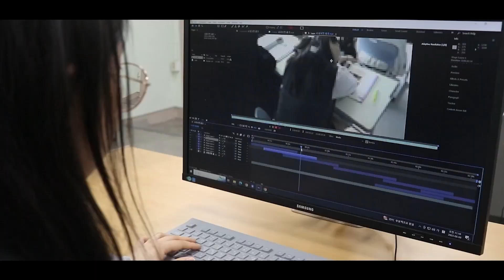내가 도와줄게 [2023 서울방송고 학교영상제작발표회 광고부문 우수상]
타노스가 나타난 서울방송고..!! 어벤져스들이 힘을 합쳐 방송고를 살려낸다!

김민정 연출 편집 방송영상과 3학년
권지은 조연출 편집 방송영상과 3학년
박민주 제작 방송영상과 3학년
박은영 촬영 방송영상과 3학년

[ 2024학년도 서울방송고등학교 신입생 모집 ]

📌 1차 입학설명회 : 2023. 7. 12.(수) 오후 6시
📌 2차 입학설명회 : 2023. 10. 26.(목) 오후 6시
📌 3차 입학설명회 : 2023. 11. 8.(수) 오후 6시